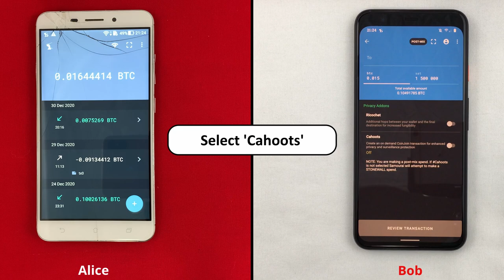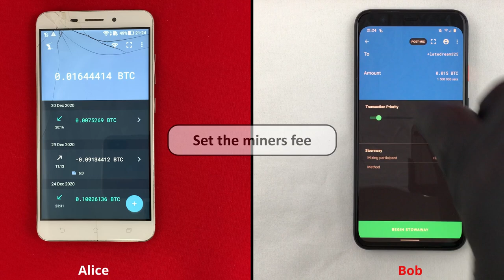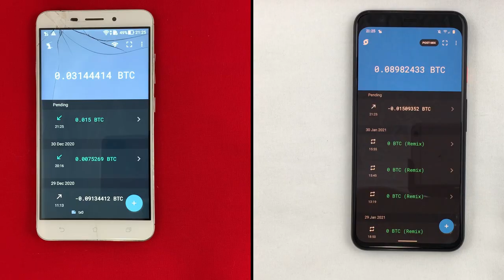Automated Stowaway - Collaborative Bitcoin transactions for enhancing your privacy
We use our newly released Soroban technology to coordinate a Stowaway transaction encrypted over Tor. This method replaces the manual process of scanning 5 QR codes. Using Soroban the process is almost entirely automated.

Stowaway is a collaborative CoinJoin transaction between you and the person you are sending to. It doesn't appear as a CoinJoin on the blockchain and the true amount sent is not revealed on the blockchain. This makes a Stowaway one of the best tools you can use in the bitcoin privacy arsenal.